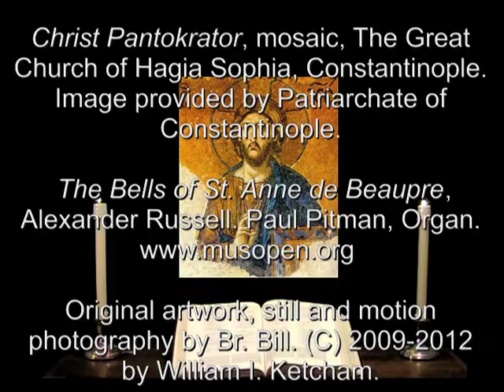10 Oct 2012 Wednesday Evening Prayer